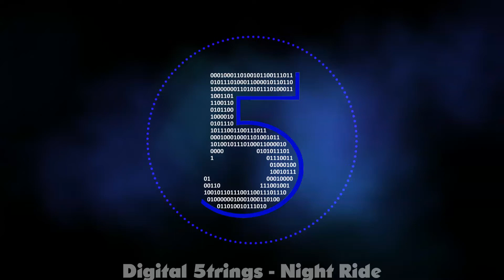Digital 5trings - Night Ride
Sorry, this one took a while, I've been trying to get used to FL studio and I have a lot of projects that are work in progress. They'll be out soon though.

Credits:
Everything by Digital 5trings
Programs: FL studio for the music. Photoshop and Garry's Mod for the cover art

Track Usage: If you would like to use this track, credit me in the description as shown below: